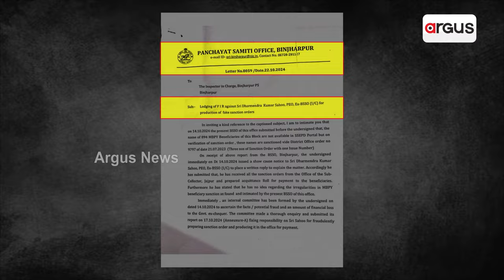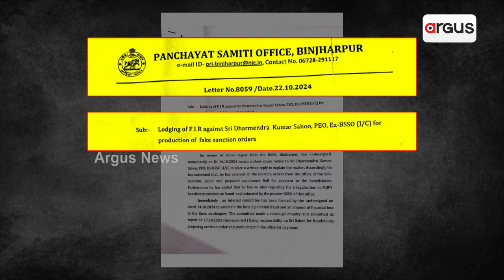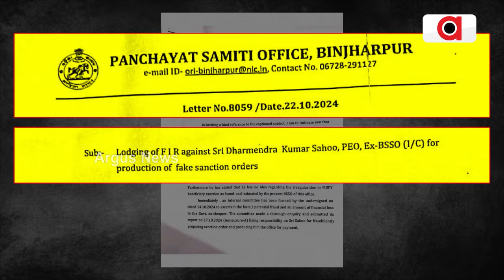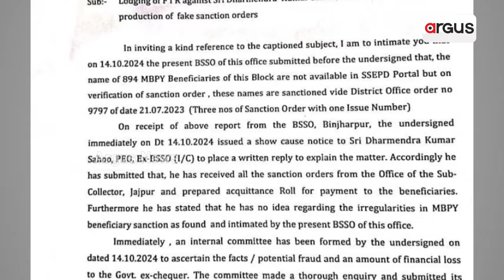ଭେଣ୍ଡିଆଙ୍କୁ ବାର୍ଦ୍ଧକ୍ୟ ଭତ୍ତା ଦେଇ ବିଜେଡି ଉଡାଉଥିଲା ସାମାଜିକ ସୁରକ୍ଷା ବାନା | BJD | Jajpur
ଆପଣଙ୍କର ମନେ ଅଛି ତ ଗତ ପଞ୍ଚାୟତ ନିର୍ବାଚନ ସମୟରେ ବିଞ୍ଝାରପୁର ବିଧାୟିକା ତଥା ବର୍ତ୍ତମାନର ବିରୋଧୀ ଦଳ ମୁଖ୍ୟ ସଚେତକ ପ୍ରମିଳା ମଲ୍ଲିକ କିପରି ଧମକ ଦେଇଥିଲେ ବିଜେଡିକୁ ଭୋଟ୍ ନଦେଲେ କୌଣସି ସରକାରୀ ସୁବିଧା ମିଳିବ ନାହିଁ। ଯାହା କହିଥିଲେ ତାକୁ କାମରେ କରି ଦେଖାଇଦେଲେ କି ପ୍ରମିଳା ମଲ୍ଲିକ୍ ?